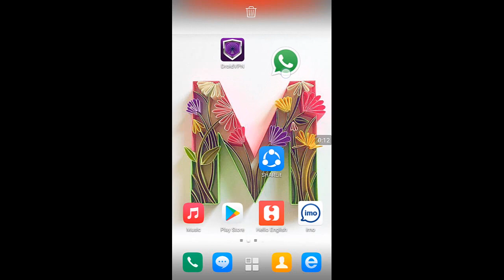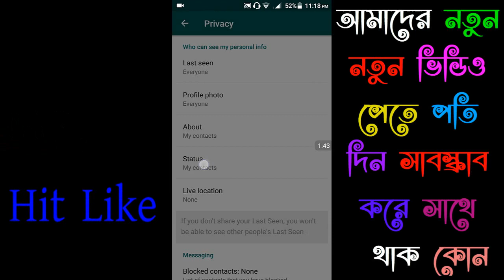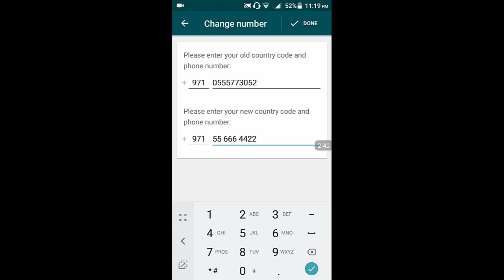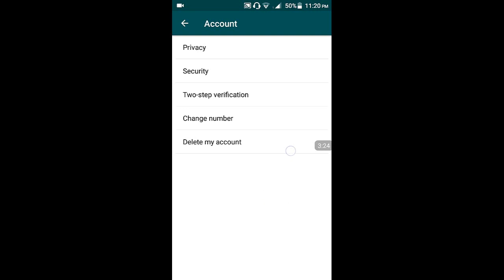How What'sapp number change Bangla | কিভাবে হোয়াটসঅ্যাপ নাম্বার চেঞ্জ করতে হয়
Whatsapp name change Bangla
account name change Bangla

Bondora apnara kmon ace asha kori vaklo acen
Th aaj ami apnader k dekhab ki vabe whatsapp
Account name change korben o number change kor ben
Ei video tir maddme ei jonne apader k whatsapp open
korte hobe Tar por setting giea account change
Thanks your for watching this video and